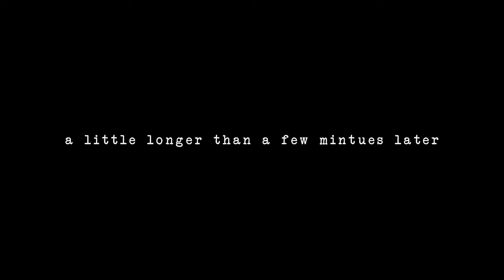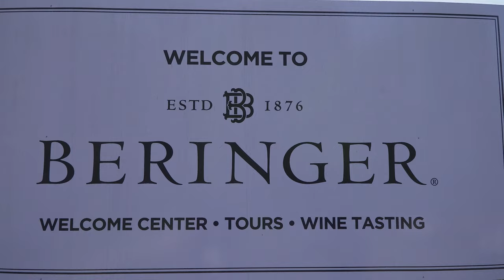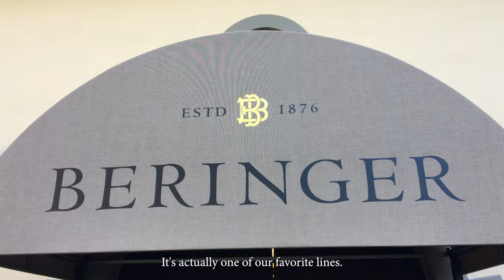Touring NAPA VALLEY - California Episode 3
In this episode we take a trip to napavalley , drink some wine for our anniversary and scratch off another item off our bucketlist